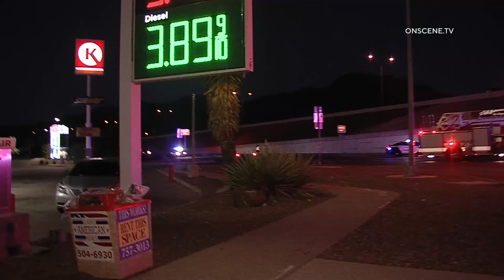Ford Raptor Vs Fuel Tanker T-bone Crash Kills Driver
LOCATION: Gateway Blvd North and Kenworthy St
CITY: El Paso
DETAILS:

A horrific fatal T-bone crash involving a Ford Raptor and a Fuel Tanker occurred this morning Sunday, July 30, 2023, at 5:11 AM.
El Paso Police, El Paso Fire and Rescue, El Paso Fire Hazmat Response Teams along with El Paso Police STI responded to the fatal crash.
The crash occurred at the intersection of Gateway Blvd North and Kenworthy St.
The crash caused the tanker to leak fuel along Kenworthy St prompting a Hazardous Materials Response call.
Both victims were pinned under the semi-truck after the high-speed crash.
According to a source, the driver was killed, and the passenger was transported in serious condition.
It took nearly 3 hours to free the passenger from the truck.
The intersection remains closed at this time while the investigation continues. No further information is available at this time.